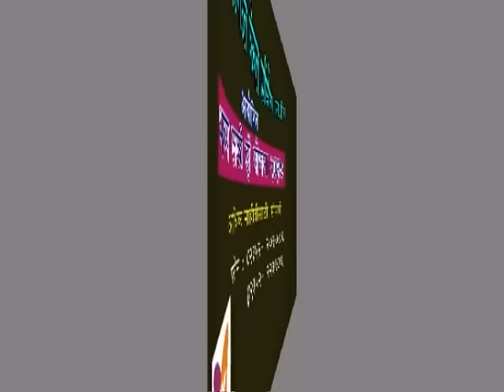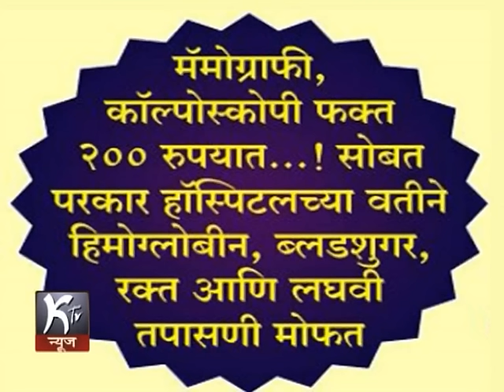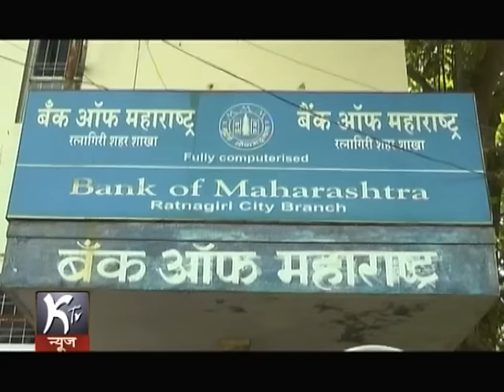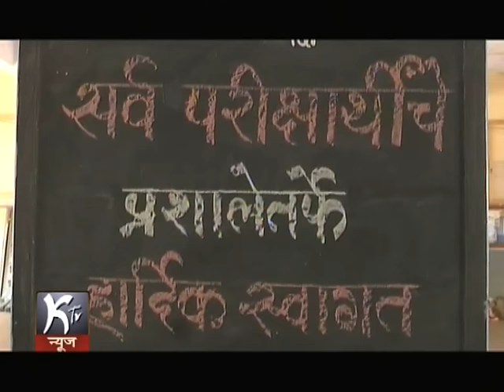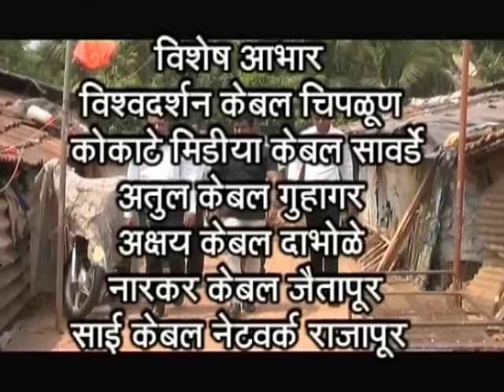KTV NEWS 01 03 2017 RTN